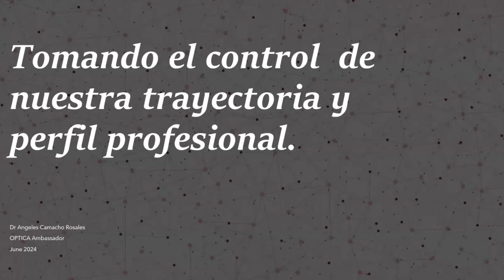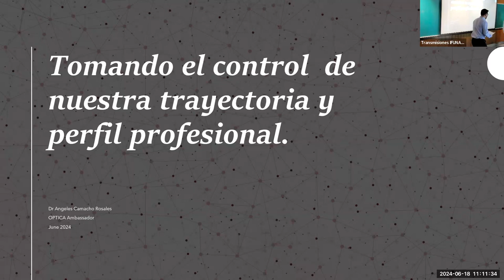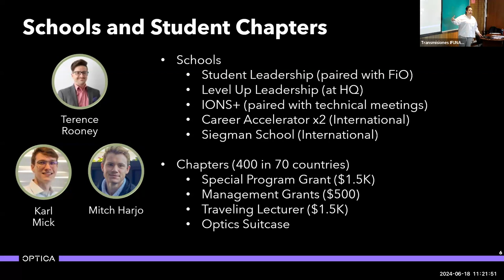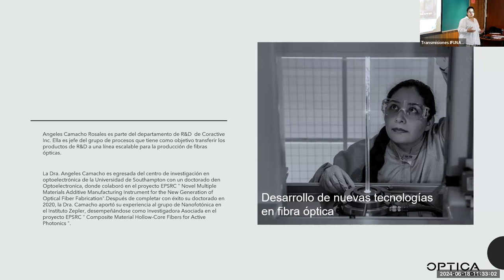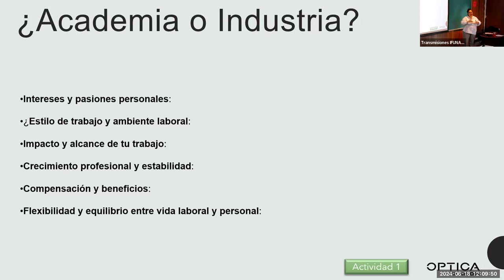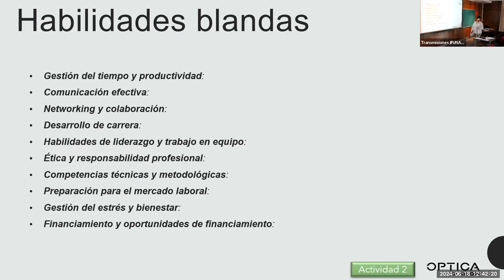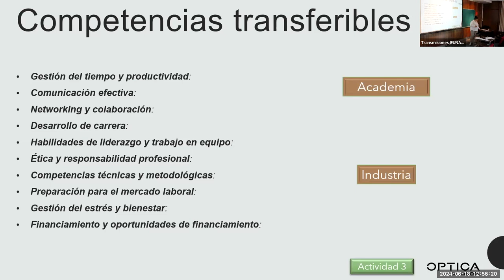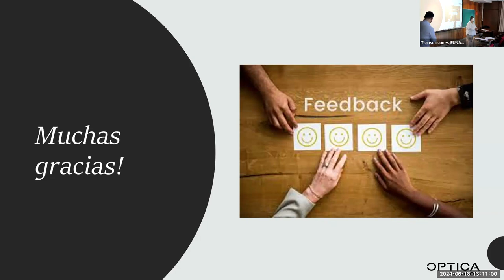Tomando el control de nuestra trayectoria y perfil profesional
Título:Tomando el control de nuestra trayectoria y perfil profesional
Descripción: